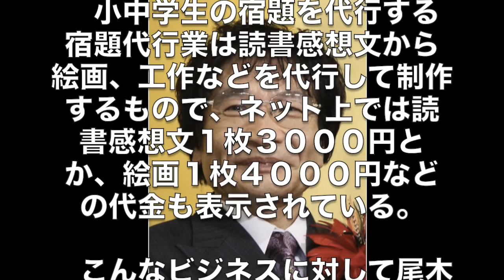尾木ママ“宿題代行業”はれっきとした『詐欺罪』！！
夏休みが終わりに近づいた8月２７日、教育評論家の尾木ママこと尾木直樹氏が、世間で大繁盛しているという「宿題代行業」に対して「詐欺罪だ」と攻撃した。

　小中学生の宿題を代行する宿題代行業は読書感想文から絵画、工作などを代行して制作するもので、ネット上では読書感想文１枚３０００円とか、絵画１枚４０００円などの代金も表示されている。

　こんなビジネスに対して尾木ママは8月２７日、ブログで「犯罪に近いですね…一種の　いや　れっきとした『詐欺罪』です！！」と断じた。

　単に子どもが学力を養う機会を損なうというだけではなく「子どもに　お金でなんでもできるという歪んだ価値観教えることになります」という教育上の重大な問題点を指摘。「こういう闇悪徳業者は追放するべきです」と断罪した。

美輪明宏が主宰する「ニュースな晩餐会」で取り上げられました

制作著作
フジテレビ

宿題代行サービスが大人気！？